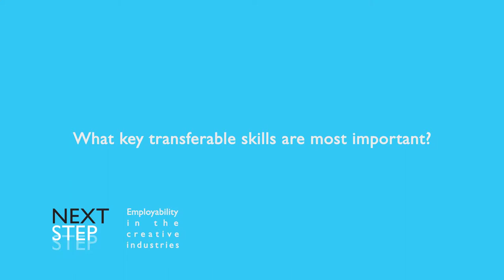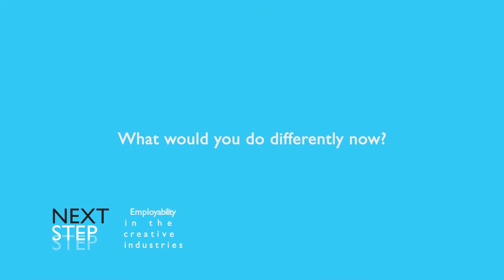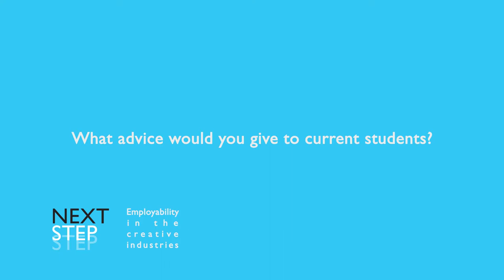Jamie Bubb - Advice for working in the creative industries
Jamie Bubb, a professional photographer and graphic designer, gives advice on working in the creative industries.